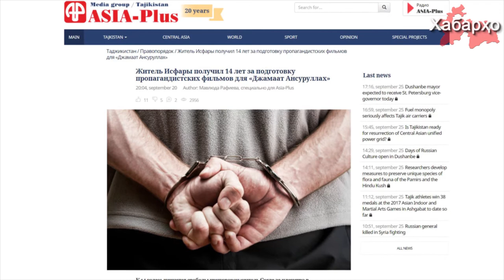Очередной приговор за участие в исламском движение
К 14 годам лишения свободы приговорен местный житель из Севера страны по обвинению в участии в исламском движение «Джамаат Ансаруллах».